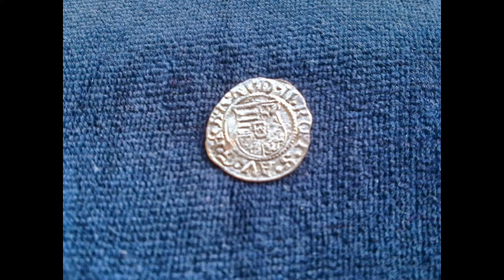Metal detecting finding silver in the season 2014-2015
Salt Lake Tuzla-silver was found in the 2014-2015 season